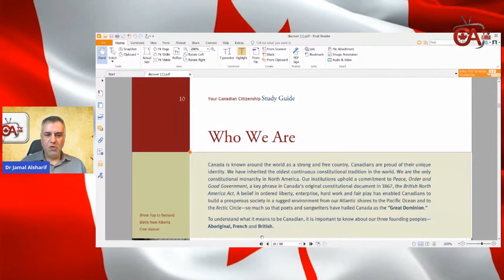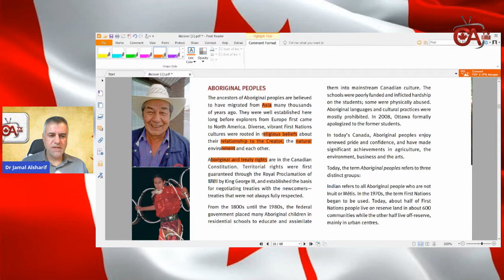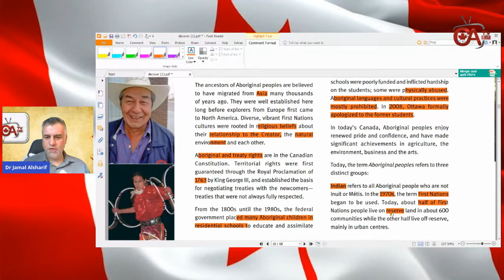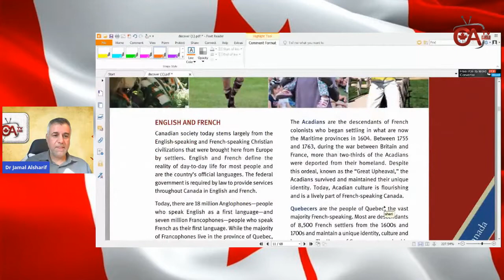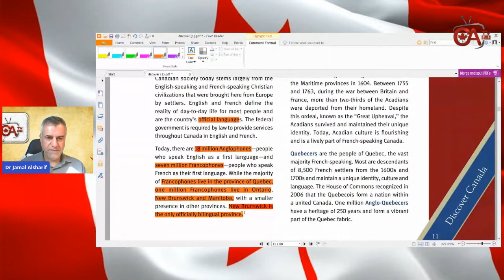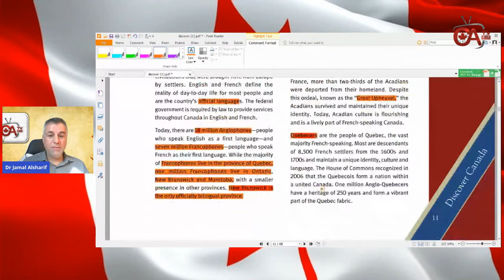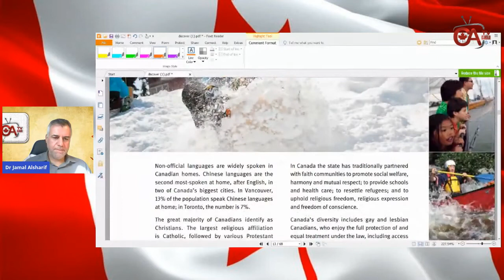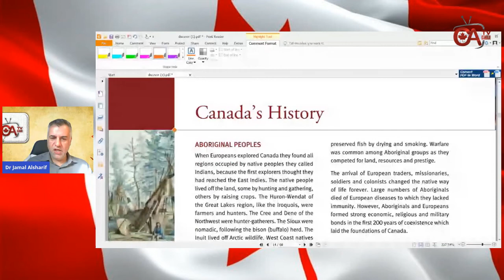التحضير لاختبار الجنسية الكتدية حلقة 3